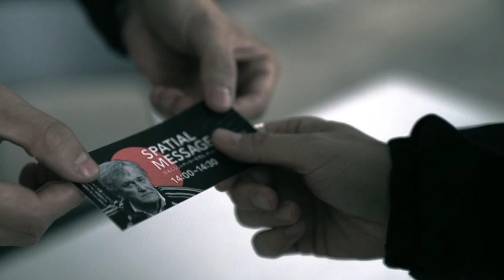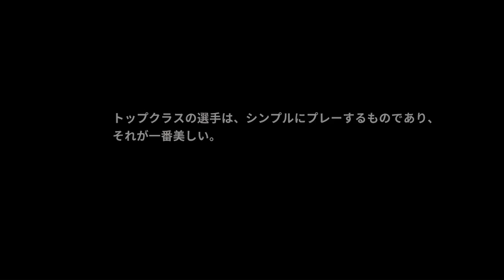Spatial Message in 「オシム元監督追悼試合」 ダイジェストムービー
2022年11月20日（日）にフクダ電子アリーナで開催された、イビチャ・オシム元監督の追悼試合および、追悼セレモニー会場となるスタジアム内のJapanize Football特設ブースにて展示された、ARグラスを活用したメモリアルメッセージの共有体験デモ「Spatial Message（スペーシャル・メッセージ）」の展示ダイジェストムービー.